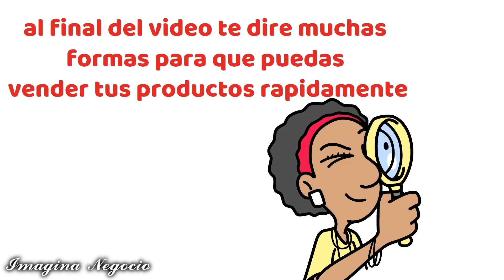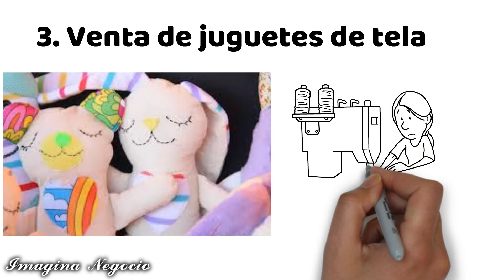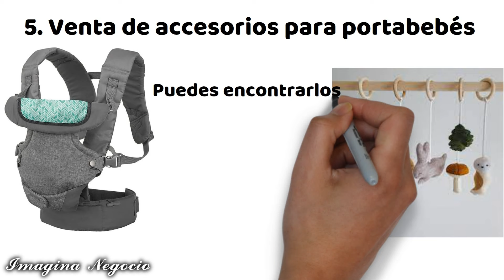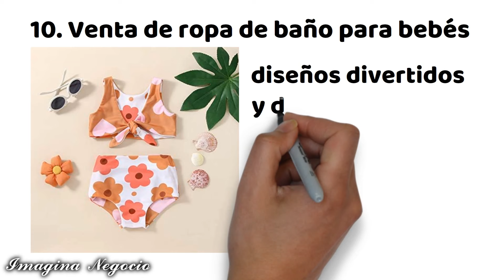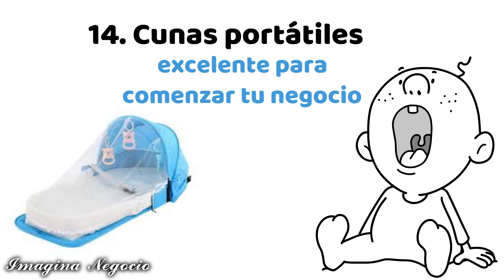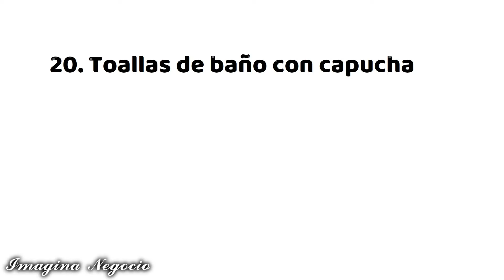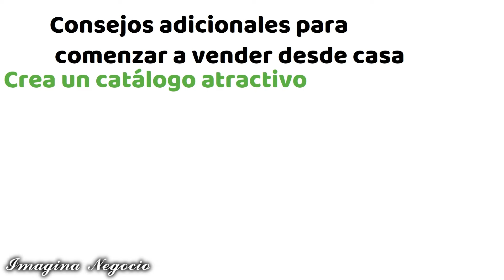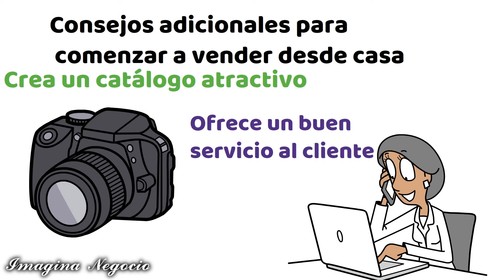Negocio desde Casa: Vende Productos para Bebés y Gana dinero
¿Buscas ideas de negocio rentables? ¡Vender productos para bebés es una excelente opción! En este video te mostraremos cómo empezar a vender desde casa, sin necesidad de una gran inversión. Aprenderás sobre los productos más demandados y te mostrare todas las formas para vender tus productos rapidamente.